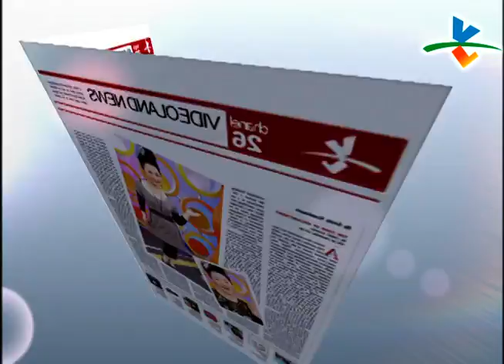【完整版】冰火五重天-黑白買受騙實錄 白雲 鄭仲茵 辦桌二人組 洪素卿 吳家誠 #1003-57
2:55-白雲發專輯 包裝超大器
6:04-白雲出入賣場、夜市都會引起騷動
22:53-絲瓜為優良還原劑 對皮膚有好處
26:04-吃了廠商的減肥藥 接連幾天狂瀉不止
31:58-自行買染髪劑染髮 醒來枕頭全是黑的
39:18-電視購物竟買到別人退貨的商品